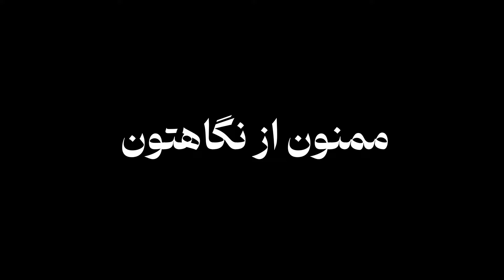آموزش سگ روتوایلر | مراحل اولیه گارد کردن سگ 😱✅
اِما یکی از شاگرد های دوره اتمی من هست و در این جلسه میخوام باهاش مقدمات گارد رو کار کنم.

اِما بحث های شخصیت سازیش انجام شده و داریم کم کم به سمت گارد کردن میریم و بعد از اینکه این مقدمات رو انجام دادیم، اِما میاد باشگاه تربیتی ما برای ادامه کار های گارد شدن✅

سلام من محمد قادرپناه هستم مربی سگ و رفتارشناس سگ، تو این کانال بهت تمام اصول و ترفند های آموزش به سگ های خونگی و نگهبان رو یاد میدم و شما میتونید با دیدن ویدیو های من تبدیل به یک مربی سگ حرفه ای بشید ❤

00:00 مقدمه
00:13 رسیدیم لواسان
01:38 معرفی شاگرد
01:55 شروع تمرینات